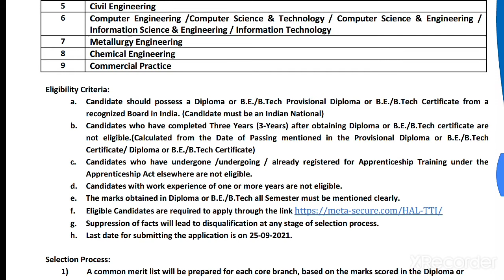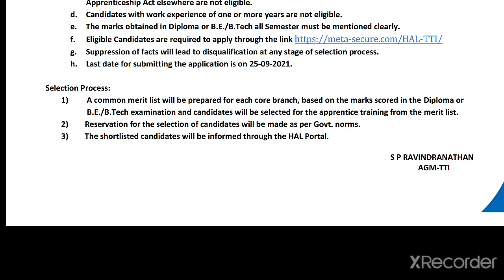💥இந்துஸ்தான் ஏரோனாடிக்ஸ் நிறுவனத்தில் வேலைவாய்ப்புகள் 2021💥|NO FEES|NO EXPERIENCE🔥